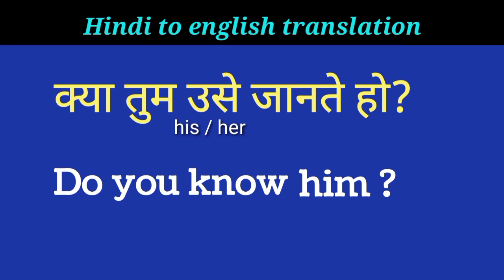kya tum use jante ho ko english mein kya kahate hai क्या तुम उसे जानते हो को अंग्रेजी में कैसे कहें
दोस्तों इस छोटे से वीडियो में हमने सीखा एक सेंटेंस को इंग्लिश में कैसे बोलते हैं सेंटेंस को ना केवल हमने सिर्फ सीखा बल्कि इसे समझा भी  ताकि आप इसी तरह के और भी सेंटेंस आसानी से बना सके तो

english conversation
learn english
small sentences
english speaking
spoken english
english sentences
english speaking course
learn english
speaking english
english

Spoken English | English Speaking Practice | Present continuous | Pronounciation | Future tense | English modal verbs | English verbs |